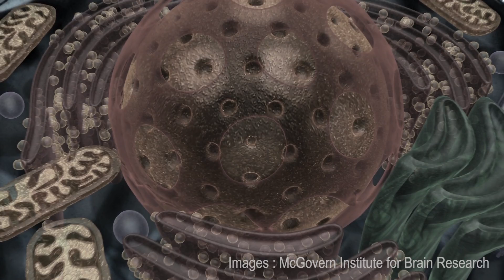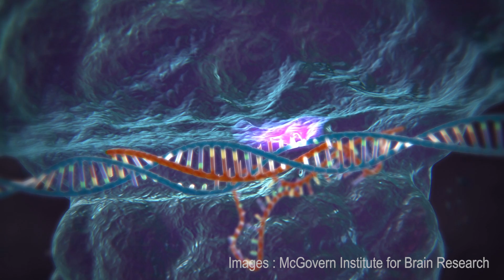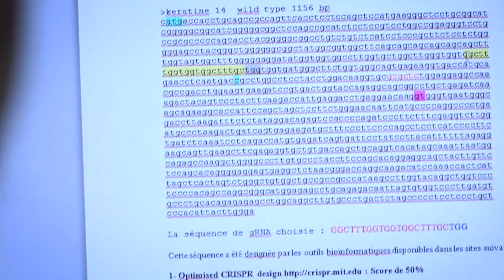| FRQS | CRISPR-Cas9 : Un traitement potentiel pour les maladies héréditaires | Jacques P. Tremblay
La technologie CRISPR-Cas9 ouvre de grandes perspectives pour améliorer la production végétale et animale, voire pour guérir les maladies héréditaires. Jacques P. Tremblay, professeur au Département de médecine moléculaire de l’Université Laval et chercheur au Centre de recherche du CHU de Québec, présente les premiers résultats de ses recherches sur la dystrophie musculaire de Duchenne et l’ataxie de Friedreich.

Découvrez aussi une utilisation de CRISPR-Cas9 en sciences naturelles et génie et les questions éthiques et juridiques associées

The CRISPR-Cas9 technology holds great promise for improving plant and animal production, or even to cure hereditary diseases. Jacques P. Tremblay, professor in the Department of Molecular Medicine at Université Laval and researcher at the Centre de recherche du CHU de Québec, presents the first results of his research on Duchenne muscular dystrophy and Friedreich's ataxia.

Discover the use of CRISPR-Cas9 in natural sciences and technologies as well as in the associated legal and ethical issues